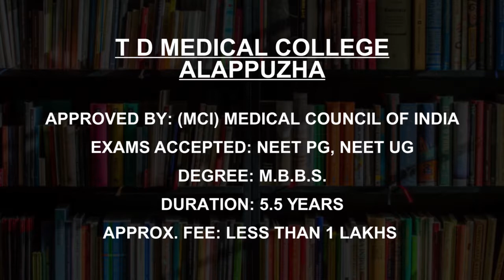Anatomy Colleges in Kerala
Must Watch.. Best Anatomy Colleges and Courses in Kerala - Fees, Admission

Government Medical College Kottayam
T D Medical College Alappuzha
Government Medical College Thrissur
Pushpagiri Institute of Medical Science and Research Centre Thiruvalla
Government Medical College Thiruvananthapuram
Amrita School of Medicine Kochi
Government Medical College Kozhikode
MES Academy of Medical Sciences Malaparamba
University of Calicut Malappuram
Kannur Medical College Anjarakandy

This is not the listing of Top Anatomy Colleges in Kerala, it's the list of best Anatomy Colleges in Kerala as per the ratings given by our users.